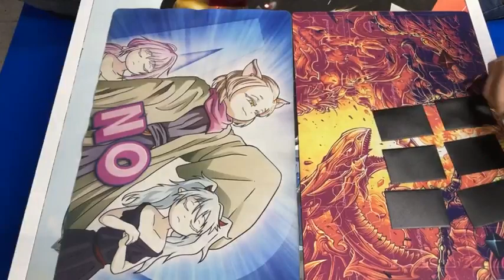CENTURIONES VS LABRYNTH